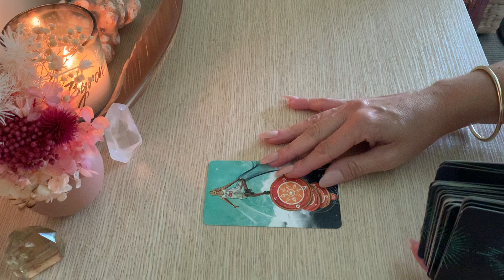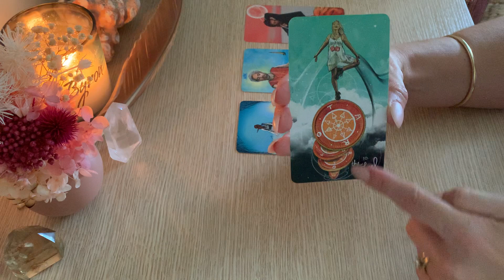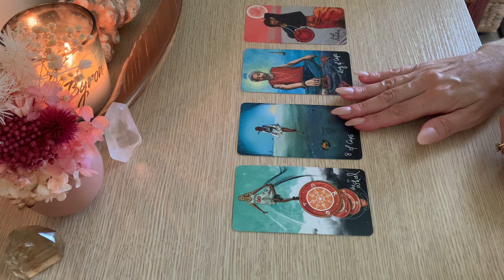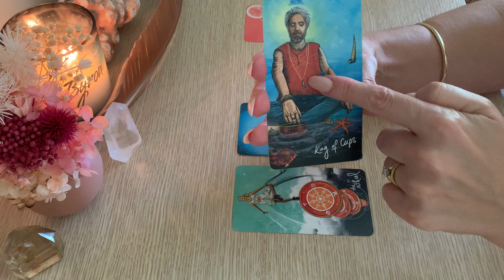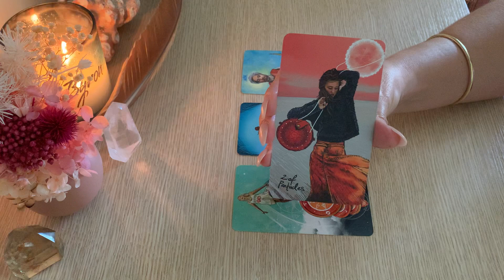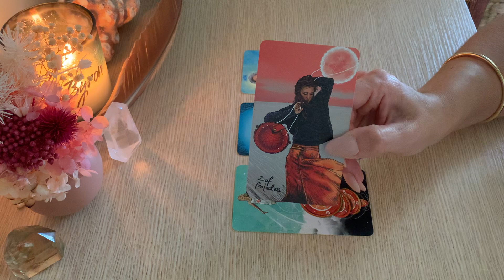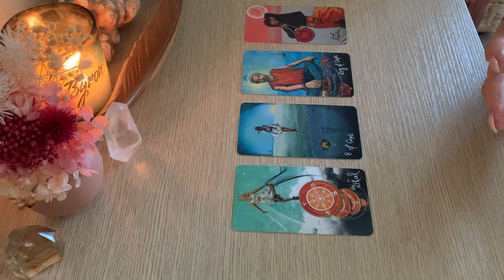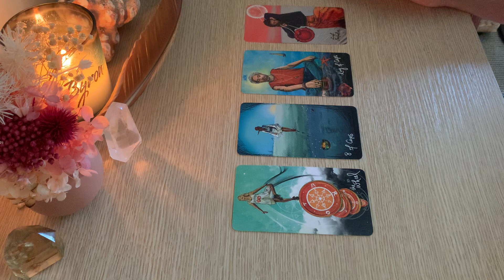AQUARIUS ⭐️ WHATS NEXT ….. March Messages 2022